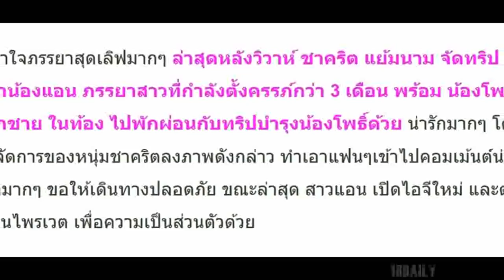หวานหลังวิวาห์!! “ชาคริต” ควง “น้องแอน” ภรรยาสุดเลิฟ ไปพักผ่อนกับทริปบำรุง “น้องโพธิ์” ลูกชาย